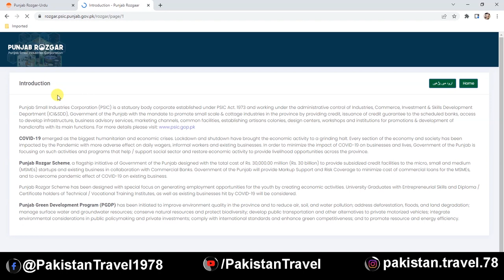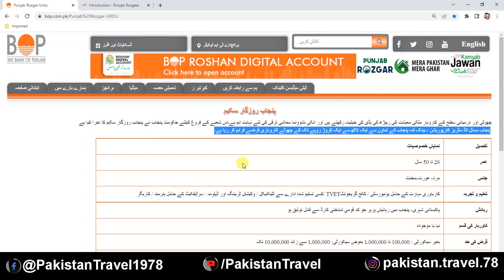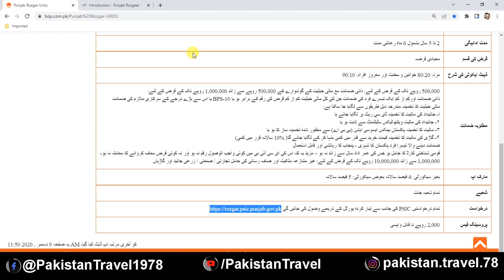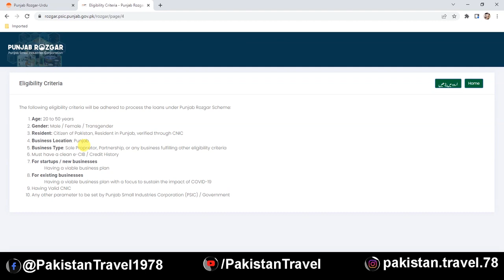How to Apply for Punjab Rozgar Scheme 2022 | Punjab Rozgar Scheme Online Registration | Good News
In this video, you will learn about how to Apply for Punjab Rozgar Scheme 2022. Punjab Rozgar Scheme 2022 online registration process is really simple if you follow my step by step procedure. In this video, I have shown you the method to apply online for Punjab Rozgar Scheme 2022.
You should read out all the instructions, rules, and conditions before applying to this loan scheme.
You can register for New as well as for an existing business. NTN is a must document in this form. In Punjab Rozgar Loan Scheme, you can get a loan of 1 lac to 10 million rupees. All you have to do is to make a perfect and valuable business Plan. Punjab Rozgar Scheme offers loans to all unemployed citizens of the Punjab province.
This video will tell you how to Apply for Punjab Rozgar Scheme 2020 as an individual and as a company.